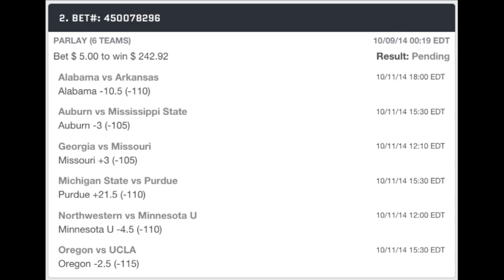Tammy Shot Tacos in the Smoky Mountains - LIVE SHOW